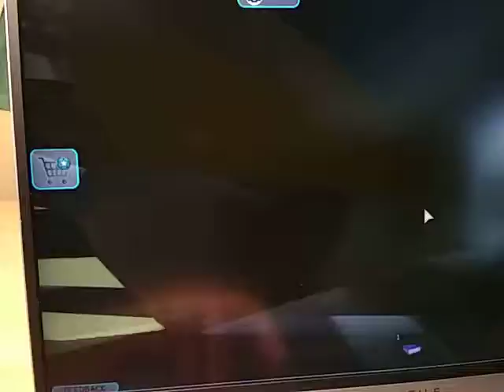Playing Brookhaven with a special guest